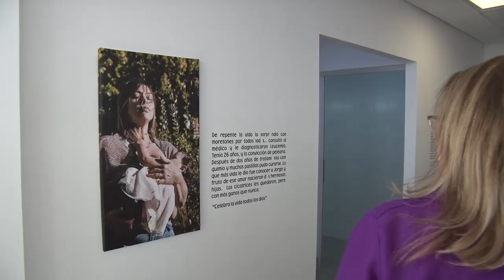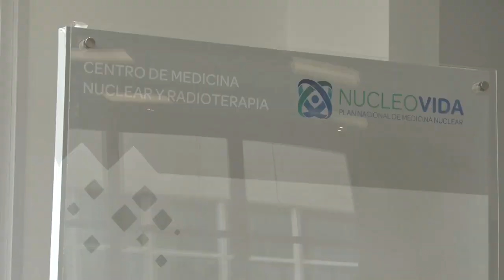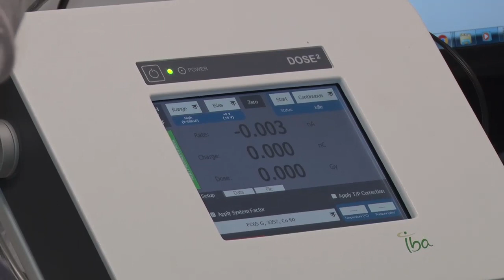Avances en el funcionamiento del Centro de Medicina Nuclear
La gobernadora, Alicia Kirchner, acompañada por la ministra de Salud y Ambiente, Rocío García recorrió, las instalaciones del Centro de Medicina Nuclear  y Radioterapia de la Patagonia Austral (CEMNPA) en Río Gallegos.

La primera mandataria fue recibida por miembros de la Fundación del CEMNPA,  los doctores Pablo Pesce, Héctor Tejada, Osvaldo Castagneto, Oscar Navarro, Edgar Nuñez y Marta Ambos, entre otros.

Junto a ellos y en compañía de la titular de la cartera de salud y ambiente, la gobernadora visitó los diferentes espacios que actualmente se encuentran en funcionamiento en el Centro: sectores de Hematología y Oncología infantil, Clínica Oncológica, Infectología, Psicooncología, Consultorios Externos de Oncología y Tomografía computada.

A un mes de la apertura del Centro de Medicina Nuclear, las autoridades provinciales se acercaron a observar los avances y  pudieron, además,  dialogar con los pacientes que se encontraban en la sección del Hospital de Día, Oncológico y no Oncológico.

Finalizada la recorrida, la ministra Rocío García se mostró conforme con los avances. "Nos hemos encontrado con un arduo trabajo de parte de la Fundación CEMNPA. Agradecemos el compromiso que asumió quienes la integran y los médicos, los avances son resultado de su trabajo diario. Nos encontramos con espacios en pleno funcionamiento, con turnos dados. Todo este desarrollo es en función de atender a pacientes que les toca transitar una difícil enfermedad".

“En el trabajo en equipo se ven los avances y hoy podemos ver un Hospital de Día funcionando con los pacientes que están en este lugar tan ameno, transitando una difícil enfermedad. En los últimos tres días se han atendido 60 pacientes en consultorio y están con 30 tratamientos” afirmó la ministra.

Respecto de los profesionales que se encuentran trabajando en el Centro, la ministra destacó la historia del Doctor panameño, Edgar Nuñez. “Conversamos con él, nos contó su historia y cómo llegó a la provincia y por qué decidió quedarse a trabajar aquí, aportando toda su conocimiento sobre física nuclear. Hablamos de un profesional que se ha desempeñado en diferentes lugares del país y del continente y nos explicaba que se encontró con equipamiento de última tecnología que no hay en muchos lugares del mundo".

Para la titular de la cartera de salud y ambiente, es importante que los santacruceños y las santacruceñas se sientan orgullosos de “lo que tenemos y del compromiso de quienes trabajan para que este Centro de alta tecnología esté a disposición de la comunidad".

García manifestó que en relación a la salud pública de la provincia y al aporte que desde el Centro se realiza que “hay cosas que todavía faltan mejorar pero éste es un Centro de atención para todos los enfermos de cáncer, de última generación y es resultado del esfuerzo y la convicción de los santacruceños. En el Centro se puede realizar desde el control hasta el final del tratamiento. Vamos a seguir trabajando en equipo, desde el Estado provincial junto a las fuerzas vivas de la comunidad para posibilitar el recurso humano y tecnología, que garantice una mejor calidad de vida".

En este sentido, precisó que "con el funcionamiento del Hospital de Día, los consultorios de Oncología Clínica y Pediatría, de Hematología, de los tratamientos de quimioterapia, cuidados paliativos se está cumpliendo una primera etapa prevista para toda la comunidad y obviamente esperando prontamente poder contar con Radioterapia”.

“Recorrer hoy el Centro de Medicina Nuclear, ver cómo está funcionando el Hospital de Día, la tarea de los profesionales y el esfuerzo de todos es un hecho muy importante", finalizó la Ministra.